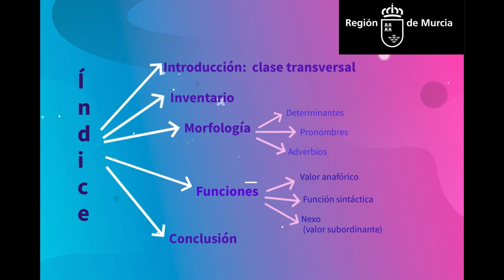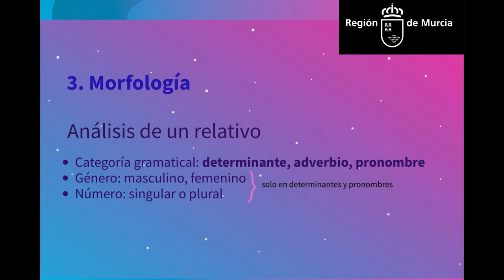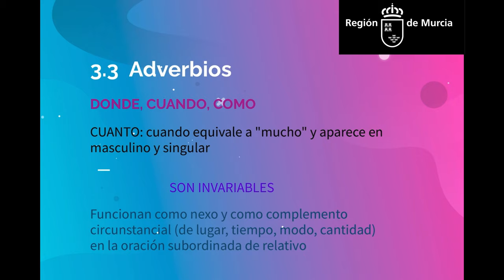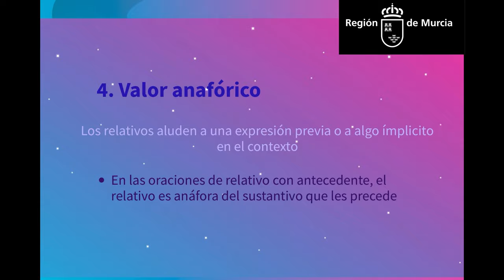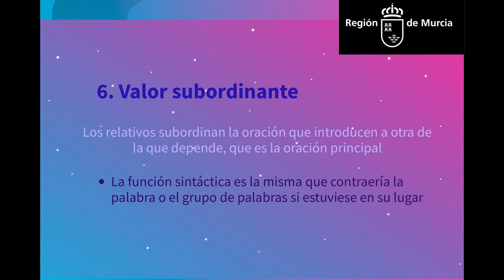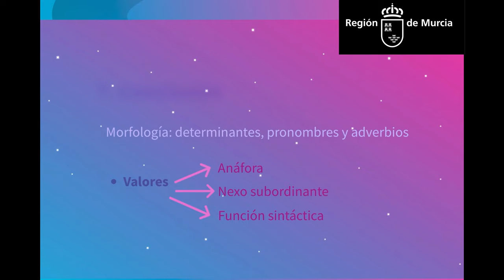LOS RELATIVOS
Rasgos morfológicos y funcionales de los relativos en español.